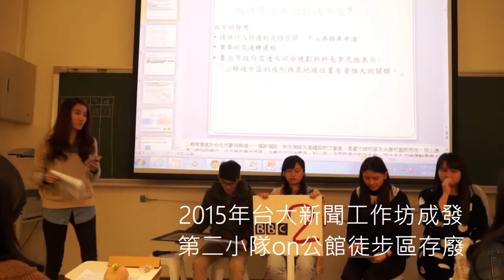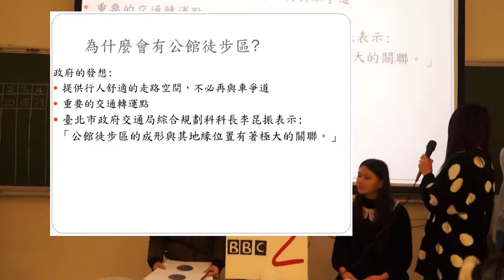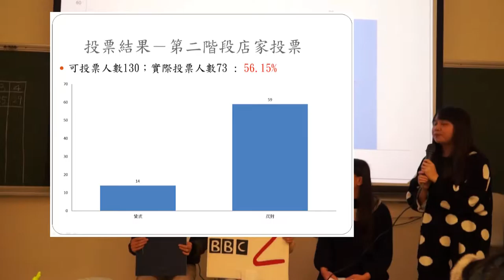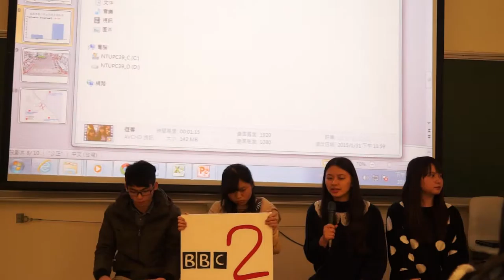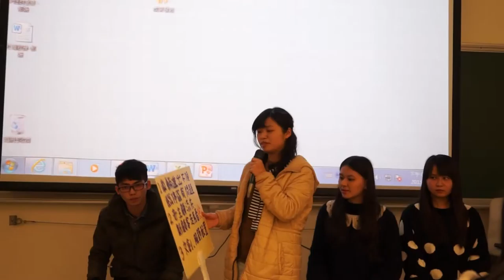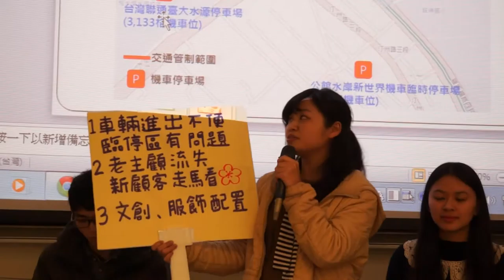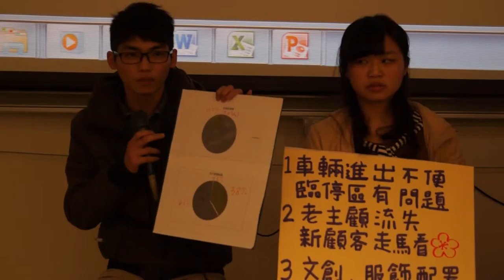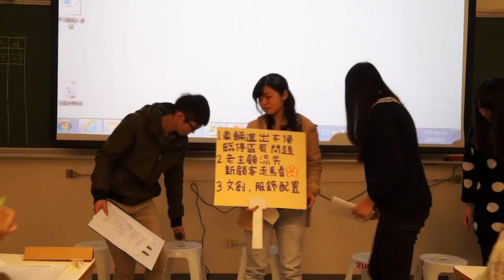【TBC 宣傳】2015 第七屆 台大新聞工作坊 第二小隊成發：公館徒步區存廢